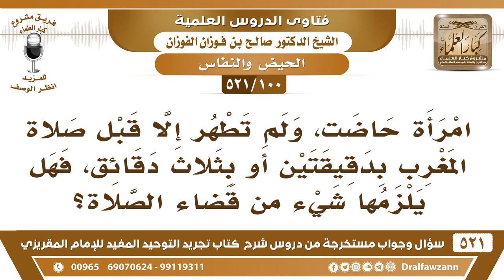[100 -521] امرأة حاضت، ولم تطهر إلا قبل صلاة المغرب بدقيقتين فهل يلزمها قضاء صلاة العصر؟ - الفوزان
-[100 -521] السؤال: امرأة حاضت، ولم تطهر إلا قبل صلاة المغرب بدقيقتين أو بثلاث دقائق، فهل يلزمها شيء من قضاء الصلاة؟
الجواب: صلاة العصر قصده؟ المغرب يجب عليها أن تغتسل وتُصلي المغرب؛ لأنها في وقت المغرب، أما العصر فلا، لأنه يأتي عليها العصر وهي في الحيض.
للاشتراك في قناة الشيخ صالح الفوزان

للاستفسار والإقتراحات والدعم
رئيس الفريق
لمشروع كبار العلماء